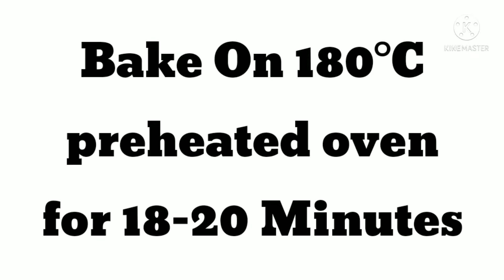❤🍰Red Velvet Coffee Cupcakes Recipe with Cream Cheese Frosting | Huma's Menu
Red Velvet Coffee Cupcakes Recipe By Huma's Menu
Ingredients:
Dry ingredients:
Vanilla powder / essence- 1 Tsp
Coffee / cocoa powder 3 Tbsp
Liquid Ingredients
Oil = 3/4 cup
Buttermilk = (Milk ½ cup + 1+½ tsp white vinegar)
Eggs = 2
Red food color = according to color.
For frosting:

redvelvetcupcake,redvelvetcoffeecupcake,cupcakes,food,yummy,food,yummy,cake,cakes,
cupcake,redvelvetcupcakewithcreamchesefrosting,
redvelvetcupcakewithcreamfrosting,redvelvetcupcakewithfrosting,yummycupcakes,
cupcakesrecipe,redvetvetcupcakesrecipe,howtomakeredvelvetcupcakes,easyrecipeofredvelvetcupcakes,